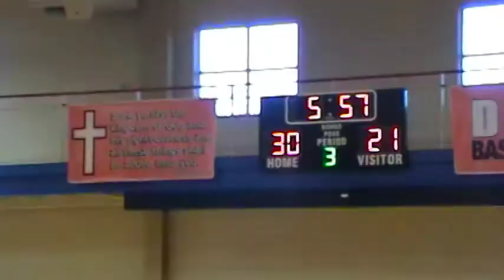20180119 - GCA JVB vs DASH